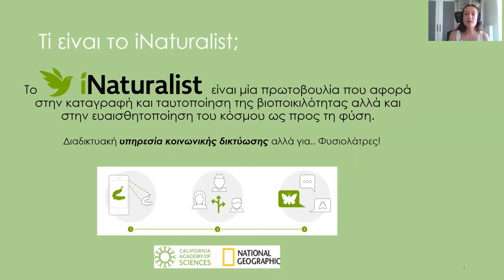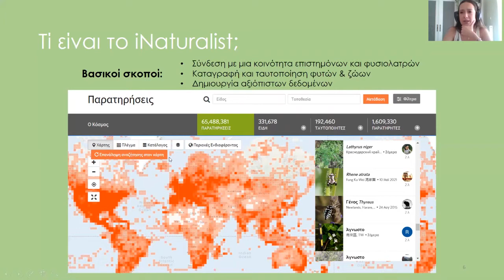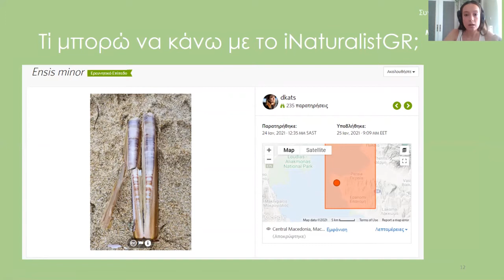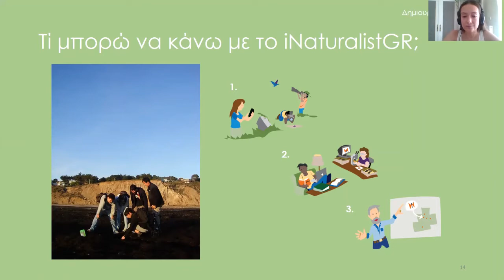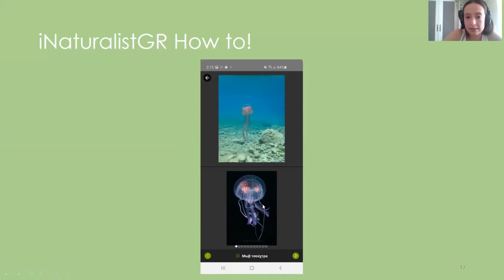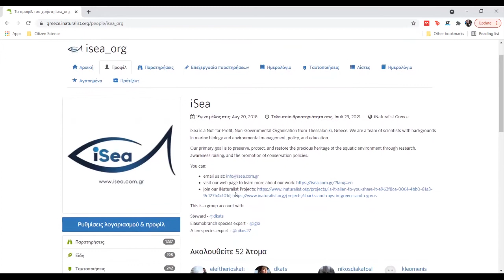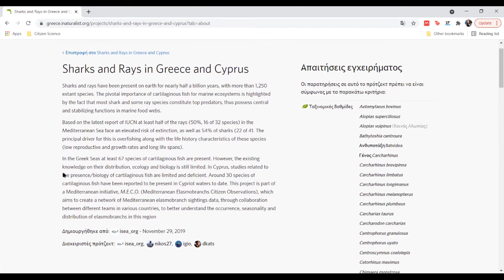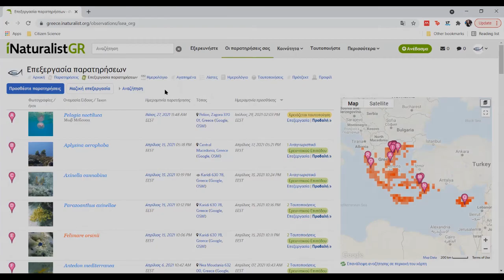iNatGR DKatsada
iNaturalist παρουσίαση για το 3ο θερινό σχολείο.